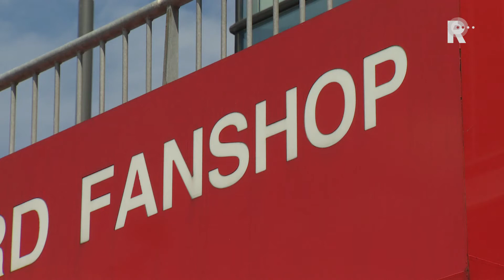Moeder baby Feyenoordshop aangehouden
De moeder die haar baby achterliet na een winkeldiefstal in de Feyenoordshop in Rotterdam is aangehouden. Dat meldt de politie. De 22-jarige Rotterdamse werd vrijdagochtend gevonden in de woning van haar moeder.

   Lees meer: Moeder baby Feyenoordshop aangehouden